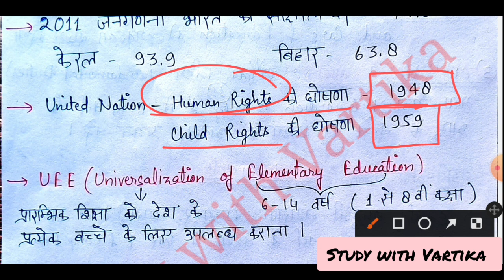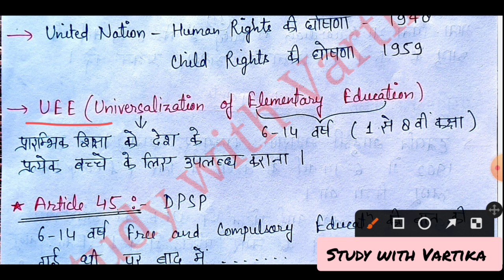Dsssb Prt Pedagogy// NIOS summary for DSSSB/501 block 1 notes/Dsssb CDP/ Dsssb pedagogy/ dsssb prt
dsssb 2023
dsssb preparation 2023
dsssb prt preparation
dsssb prt pedagogy video
dsssb nios summary
nios summary for DSSSB prt

dsssb prt playlist Nios summary for Dsssb/ dsssb 2023/ dsssb CDP/ dsssb prt/ dsssb prt pedagogy

dsssb 2023
dsssb syllabus 2023
dsssb pedagogy
dsssb CDP
nios summary for DSSSB
dsssb prt nios summary
NIOS notes for DSSSB
nios pedagogy for dsssb prt
dsssb age relaxation
dsssb notification 2023
nios course 501 summary
summary NIOS
dsssb pedagogy video